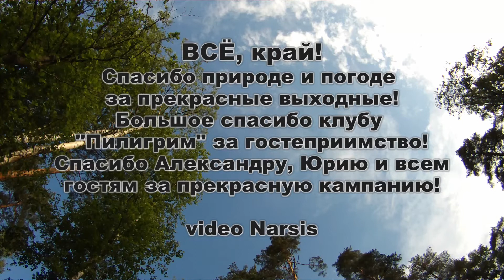В гостях у Пилигрима. Visiting the club Pilgrim.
Фото и видео материалы о нырялке на озере Длинное с дайв клубом Пилигрим. Рыбы, старые купальни, пещеры.
Photo and video materials about the dive on the Long lake with the dive club pilgrim. Fish, old baths, caves.